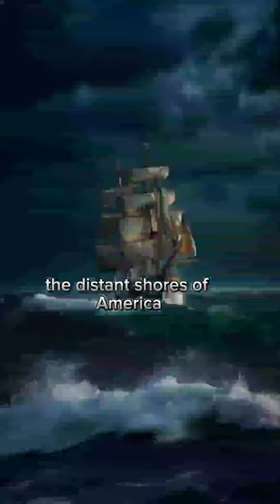Igorot Girl Arc: Maura the Lost Story, Igorots travels to America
Source: The Washington Post
and  Janna Anonuevo Langholz